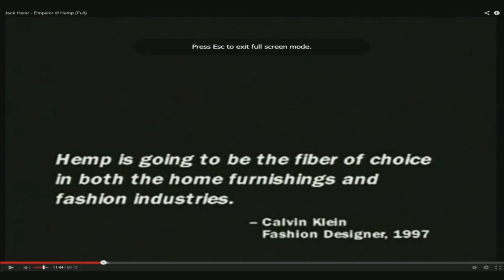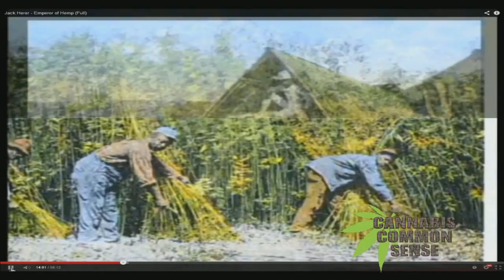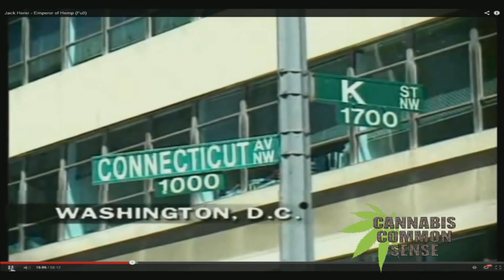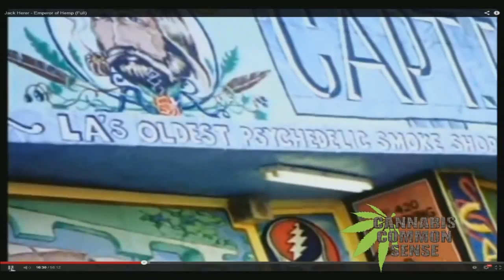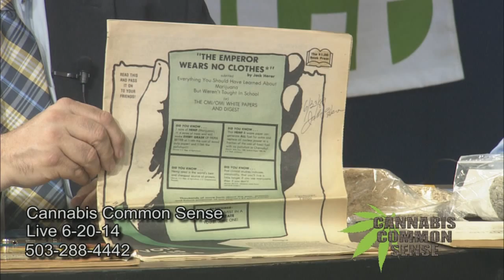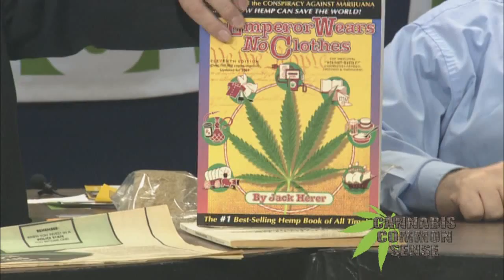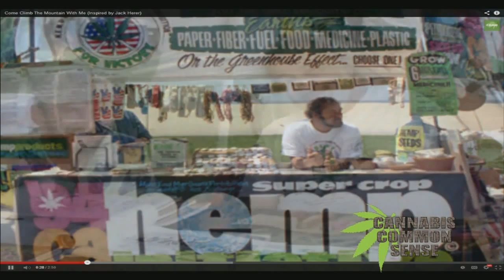Cannabis Common Sense 741